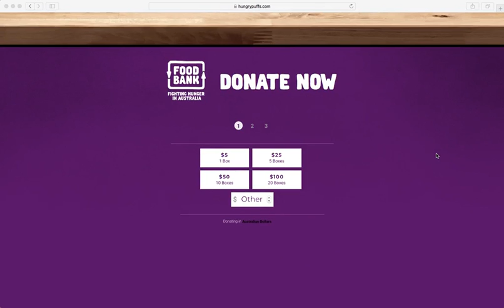PADC Silver Skull: Hungry Puffs Website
Silver Skull
Integrated Campaign - Community / Charity
Hungry Puffs

The brief was to raise money and awareness to support Foodbank in delivering emergency food relief and breakfast programs to food deprived children across Western Australia after the Government cut their funding by $323,000 per annum.

The aim was to fill the gap created by the funding cut to ensure food relief programs weren't cancelled and to raise awareness of the growing hunger crisis in the country - with more than 1 in 5 children experiencing food insecurity in Australia each year.

We created a new cereal brand, called Hungry Puffs – The breakfast over 100,000 West Aussie kids wake up to every day – nothing.

Grocery shoppers who were in the process of buying food for their own families were suddenly encouraged to support a much bigger cause – and help feed children who go without breakfast every day.

To turn a box of nothing into something, shoppers simply had to purchase Hungry Puffs at check-out along with their weekly groceries. Every $5 box provided 10 children with their next meal.

The total budget - $15,000 AUD.

Credits:
Marcus Tesoriero, Executive Creative Director, The Brand Agency
Niall Stephen, Art Director, The Brand Agency
Lachy Banton, Copywriter, The Brand Agency
Hannah Muirhead, Strategy Director, The Brand Agency
Matt Popkes, Head of Digital Strategy, The Brand Agency
Evan Murie, Senior Account Director, The Brand Agency
Brendon Lewis, Head of Account Management, The Brand Agency
Sandra De Witt, Account Director, The Brand Agency
Katie Trew, Executive Producer, The Brand Agency
Caitlin Jacobs, Producer, King Street
Mason Truong, Content Creator, King Street
Julian Farnan, Finished Artist, The Brand Agency
Angela Naaykens, Head of Media & Analytics, The Brand Agency
Shauni Giles, Media Buyer, The Brand Agency
Henry Inglis, Director, Mad Kids
Mad Kids, Production Company, Mad Kids
Justin Braine, Sound Engineer, Justin Braine